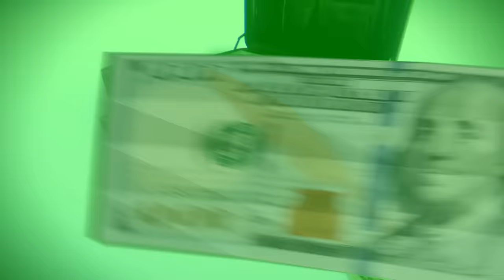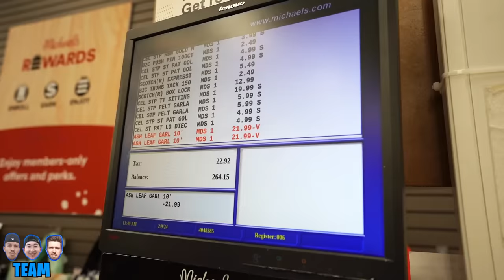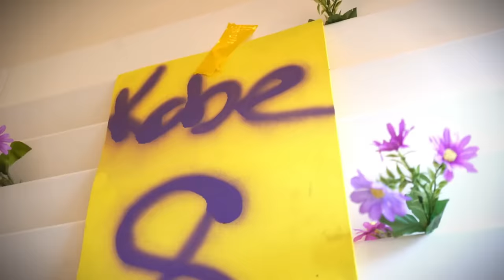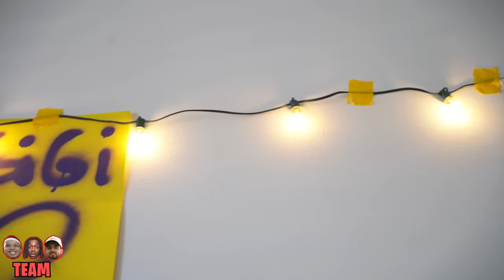Best NBA Custom Bedroom, Wins $1000!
Today we have 2 teams and each team will get $500 to build the best custom NBA BedRooms!